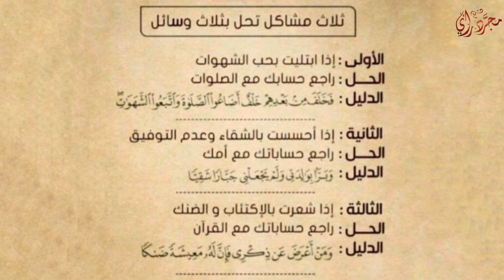ثلاث مشاكل تحل بثلاث وسائل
ﺛﻼﺙ ﻣﺸﺎﻛﻞ ﺗُﺤﻞ ﺑﺜﻼﺙ ﻭﺳﺎﺋﻞ:
ﺍﻷﻭﻟﻰ : ﺇﺫﺍ ﺍﺑﺘُﻠﻴﺖ ﺑﺤﺐ ﺍﻟﺸﻬﻮﺍﺕ
-ﺍﻟﺤﻞ : ﺭﺍﺟﻊ ﺣﺴﺎﺑﺎﺗﻚ ﻣﻊ ﺍﻟﺼﻠﻮﺍﺕ .
-ﺍﻟﺪﻟﻴﻞ : ﻗﺎﻝ ﺗﻌﺎﻟﻰ ؛ "ﻓﺨﻠﻒ ﻣﻦ ﺑﻌﺪﻫﻢ ﺧﻠﻒ ﺃﺿﺎﻋﻮﺍ ﺍﻟﺼﻼﺓ ﻭﺍﺗﺒﻌﻮﺍ ﺍﻟﺸﻬﻮﺍﺕ" .
ﺍﻟﺜﺎﻧﻴﺔ : ﺇﺫﺍ ﺍﺣﺴﺴﺖ ﺑﺎﻟﺸﻘﺎﺀ ﻭﻋﺪﻡ ﺍﻟﺘﻮﻓﻴﻖ .
-ﺍﻟﺤﻞ : ﺭﺍﺟﻊ ﺣﺴﺎﺑﺎﺗﻚ ﻣﻊ ﺃﻣﻚ .
-ﺍﻟﺪﻟﻴﻞ : ﻗﺎﻝ ﺗﻌﺎﻟﻰ ؛ "ﻭﺑﺮﺍً ﺑﻮﺍﻟﺪﺗﻰ ﻭﻟﻢ ﻳﺠﻌﻠﻨﻲ ﺟﺒﺎﺭﺍ ﺷﻘﻴﺎً " .
ﺍﻟﺜﺎﻟﺜﺔ : ﺇﺫﺍ ﺷﻌﺮﺕ ﺑﺎﻻﻛﺘﺌﺎﺏ ﻭﺍﻟﻀﻨﻚ
-ﺍﻟﺤﻞ : ﺭﺍﺟﻊ ﺣﺴﺎﺑﺎﺗﻚ ﻣﻊ ﺍﻟﻘﺮﺍٓﻥ.
-ﺍﻟﺪﻟﻴﻞ : ﻗﺎﻝ ﺗﻌﺎﻟﻰ ؛ " ﻭﻣﻦ ﺃﻋﺮﺽ ﻋﻦ ﺫﻛﺮﻱ ﻓﺈﻥ ﻟﻪ ﻣﻌﻴﺸﺔً ﺿﻨﻜﺎ" .